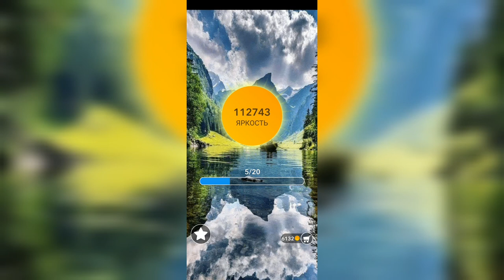Word / Слово Крест: Поиск русского кроссворда / Уровень 2616